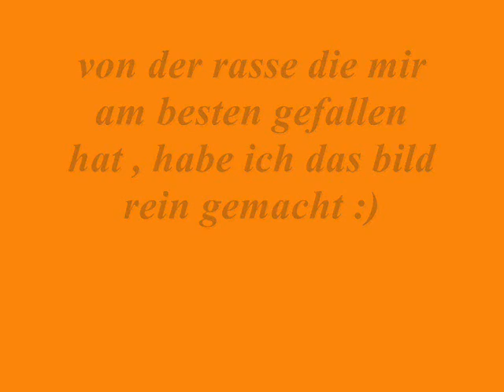Pferde ABC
hier habe ich mal ein pferde ABC zusammen gestellt ^^ hoffe es gefällt euch :)
Viel Spaß !!!